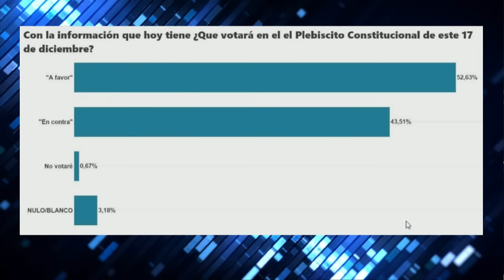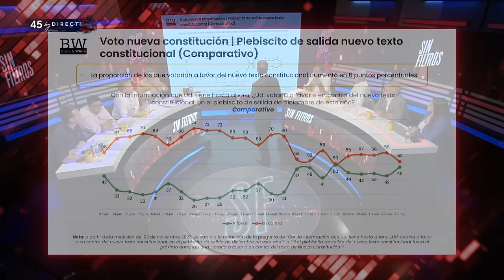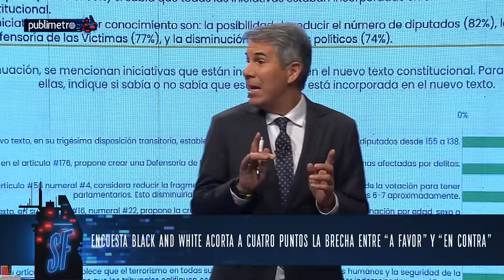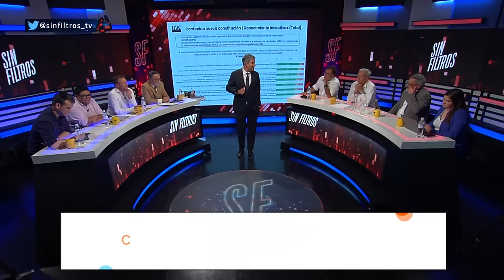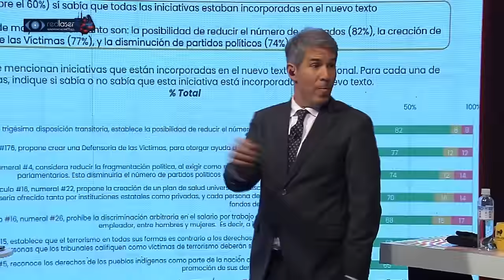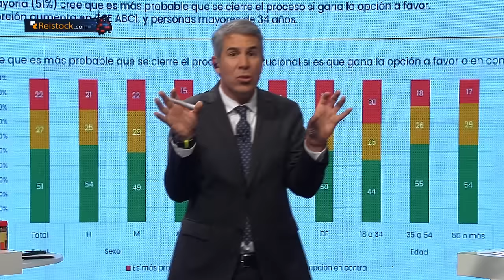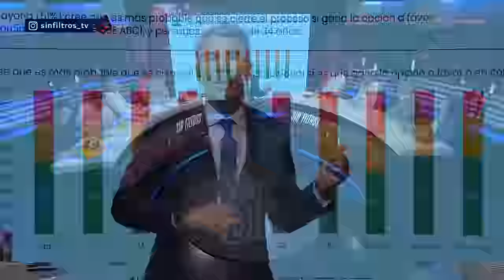ENCUESTAS EMPIEZAN a MOSTRAR que GANA EL A FAVOR a NUEVA CONSTITUCIÓN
¡Alta tensión! 🔥 En el episodio de hoy los panelistas: Tomás Aylwin, Carolina Jiménez, José Carlo Meza, Juán Carlos Urzúa, Carlos Alberto, Carlos Ominami, Aldo Duque y Pablo Maltés analizan y debaten la contingencia. 🇨🇱 Prepárate para un acalorado cruce de ideas.

¿Estás listo/a para un debate con alta tensión? 🥊 Nuestros panelistas desgranan los temas más importantes del día: Las encuestas empiezan a mostrar que gana el a favor a la nueva constitución, lo que da esperanzas a algunos y desilusión a otros.